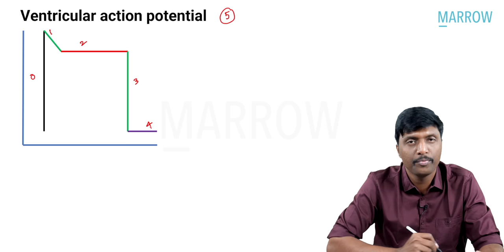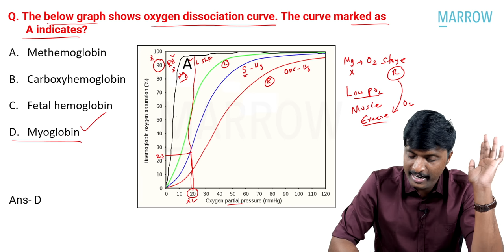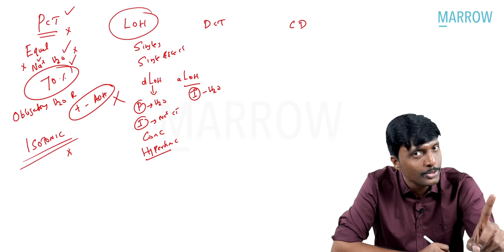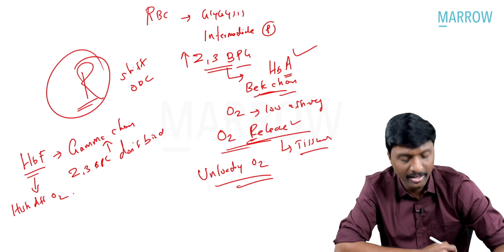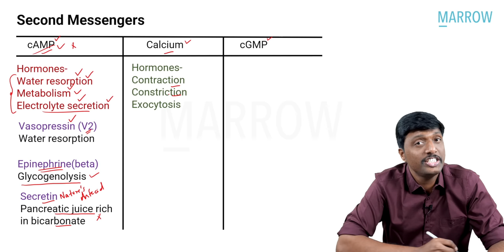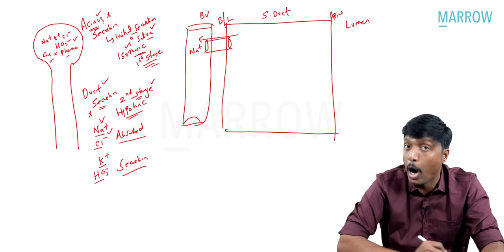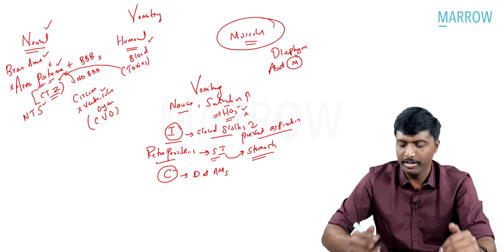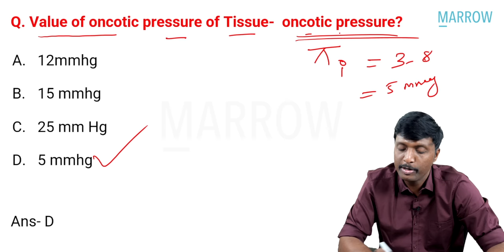Exam Recall Series (INI CET Nov '22) - Physiology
Sessions on 02/01/2023:
1. Anaesthesia INI-CET Nov '22 Recall - 6 PM

Sessions on 03/01/2023:
1. Forensic Medicine INI-CET Nov '22 Recall- 2 PM
2. Psychiatry INI-CET Nov '22 Recall- 6 PM

The videos in this series are intended to help you get a head start for your NEET PG 2023 preparation.